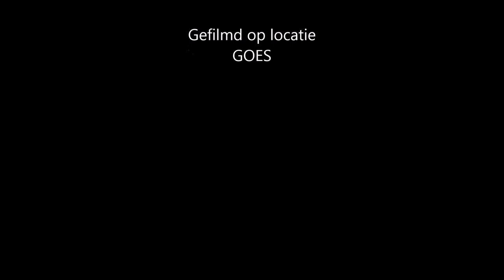sprint goes 10 mei 2015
gefilmt  tuningparts.n.r.h  fb   tuningparts